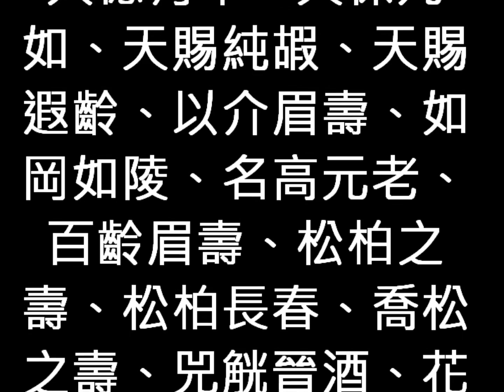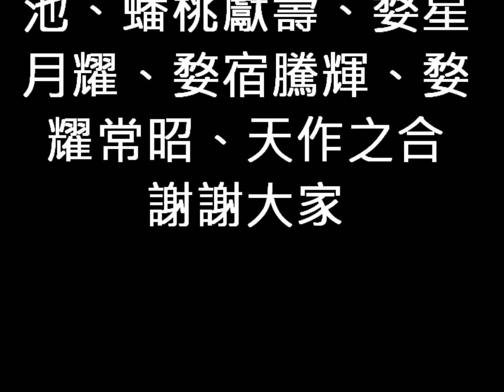高二庚音樂會閉幕